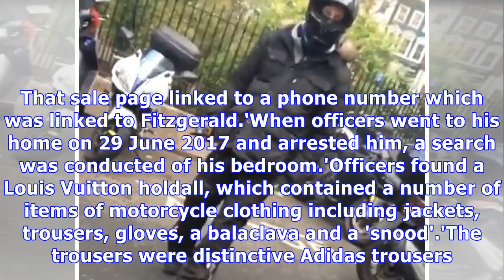Moped muggers caught on CCTV robbing school run mother